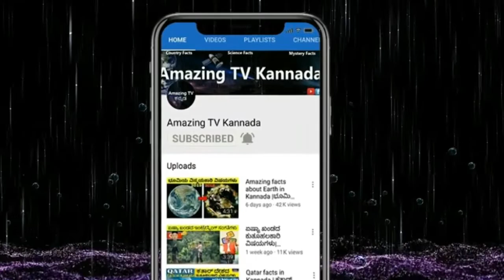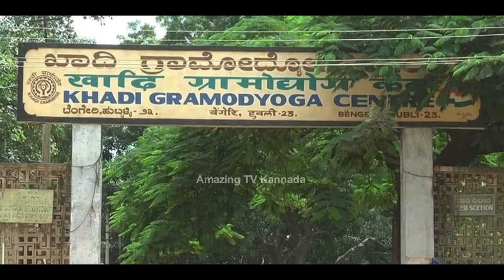10 interesting facts about Karnataka |ಕರ್ನಾಟಕದ 10 ಇಂಟ್ರೆಸ್ಟಿಂಗ್ ಸಂಗತಿಗಳು| Karnataka Amazing Facts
Amazing and interesting facts about Karnataka.
Karnataka interesting facts.
Unknown facts about Karnataka.
10 amazing facts make feel proud to be an Karnataka.
India Karnataka Mysore.
Amazing TV Kannada.
India Facts - Karnataka.

instagram ನ ಫಾಲೋ ಮಾಡಿ – amazing tv kannada